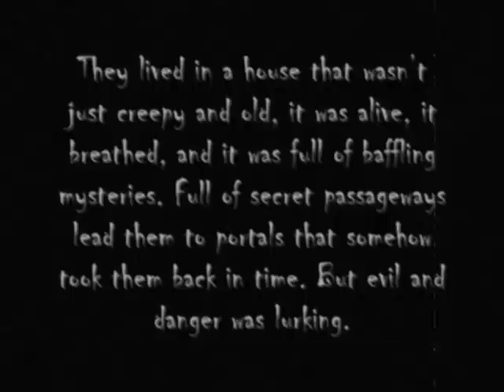FRENZY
NEW BOOK FRENZY BY ROBERT LIPARULO FROM DREAMHOUSE KINGS SERIES!